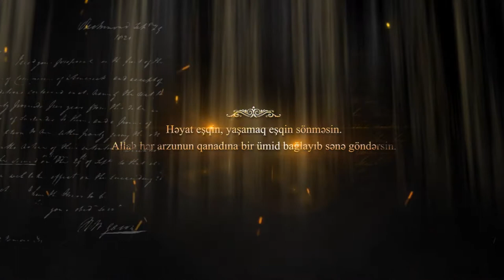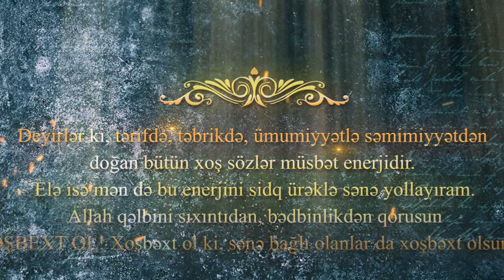Ad günün Mübarək Elnarə